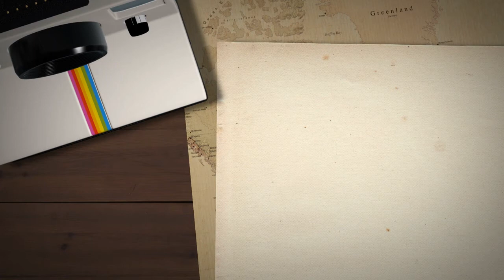HoneyMoon in Jamaica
Take a look at what we did on our honeymoon.